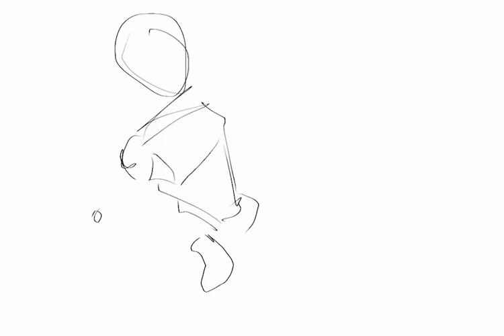Please don’t go,I love you so|| рисунок к хеллоуину